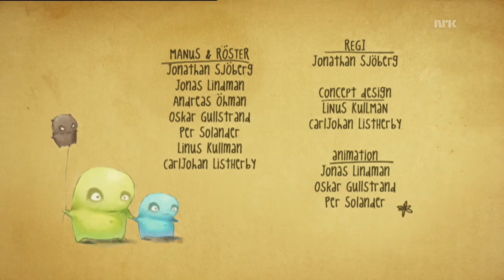Murkler og Purkler Episode 3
Svensk animasjonsserie.
Små, fargerike og nysgjerrige karakterer som finner på mye lek og moro.
Episodebeskrivelse
Svensk animasjonsserie. Små, fargerike og nysgjerrige karakterer som finner på mye lek og moro.